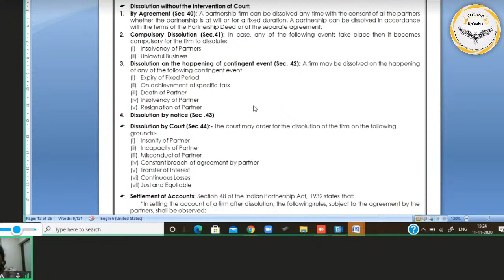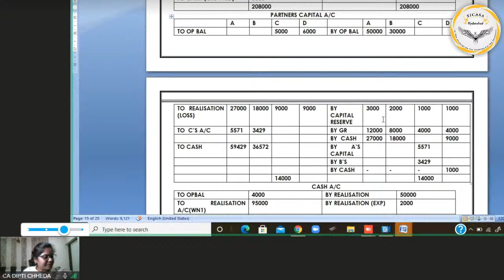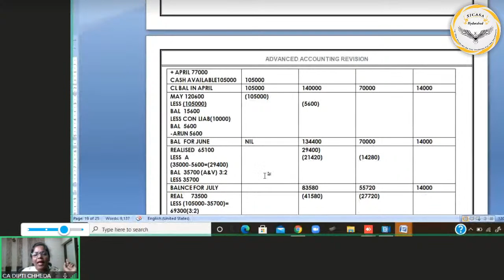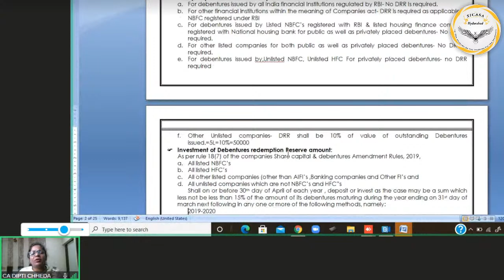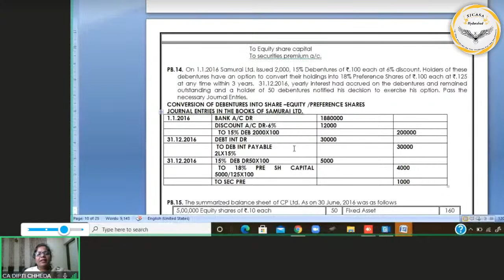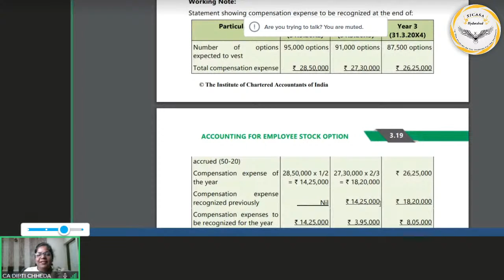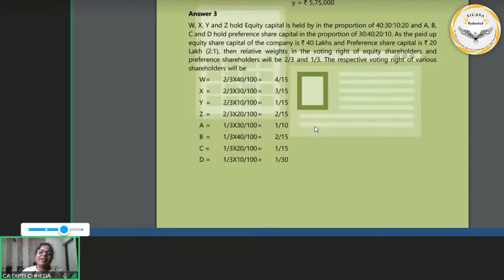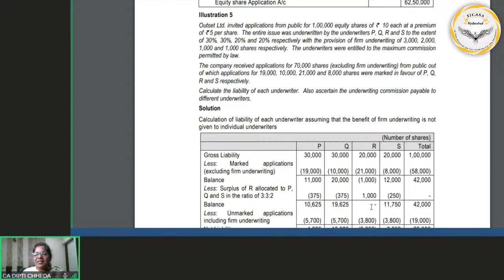Rapid Revision Lecture for CA IPCC /Inter for Advance Accounting by CA Dipti Chheda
Worried with your Exam preparation ?
SICASA - Hyderabad is here to help you and give boost to your preparation with Rapid Revision lectures at absolutely  FREE of Cost for the benefit of Student in this pandemic.
Watch the classes live on our Youtube channel :
SICASA - Hyderabad and make the best use of it.
Regards,
Team SICASA-HYD,2020-21.